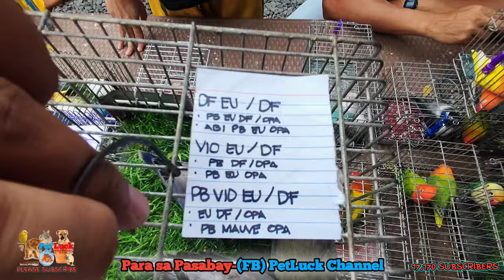LOVEBIRDS UPDATE SA HULONG DUHAT MALABON PET MARKET